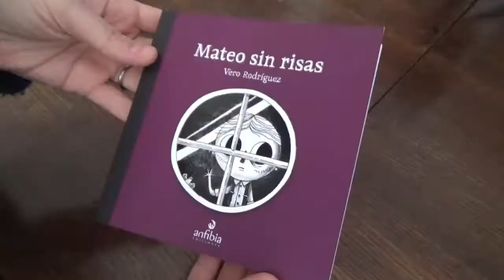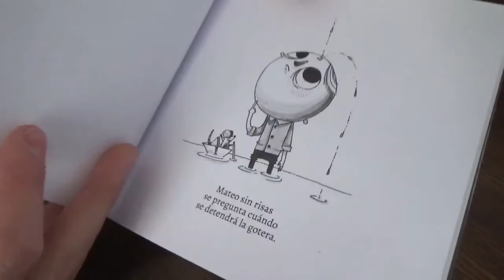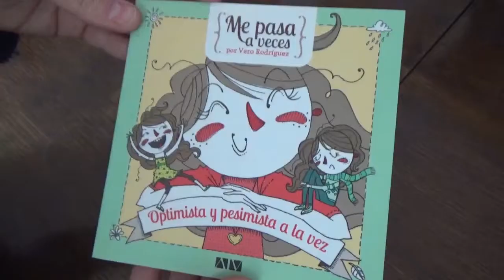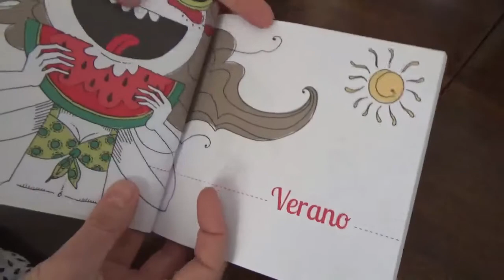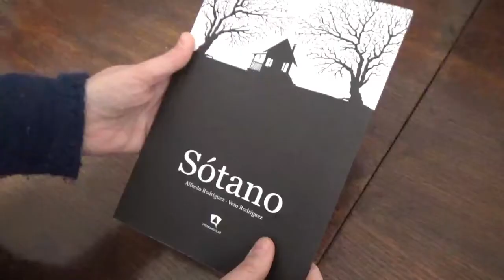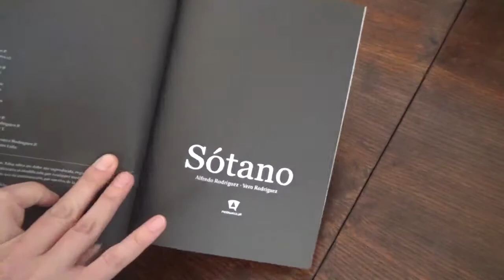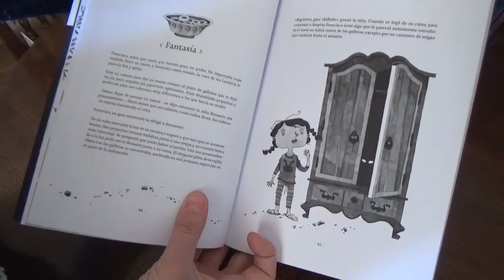Entrevista a Vero Rodríguez, creadora de Mateo sin risas · Crea. Comparte. ¡Ahora! | Canal Anfibia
El libro de viñetas Mateo sin risas, de Vero Rodríguez, se va a lanzar el sábado 9 de septiembre de 2017 en Taller Holanda (Av. Holanda 2937, Ñuñoa, Santiago). ¡Y están todos invitados! Es un evento gratuito. Los esperamos.